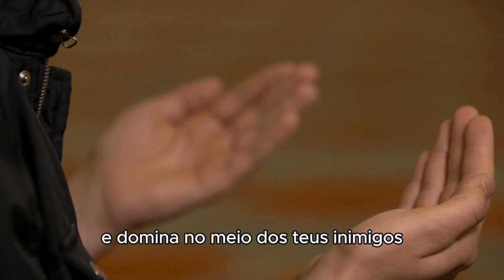Oração da manhã salmo 110